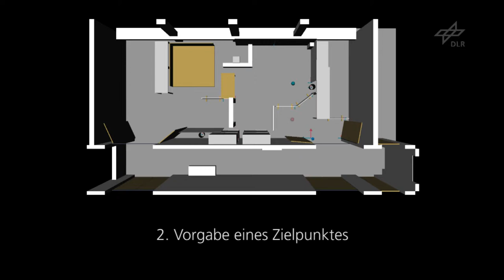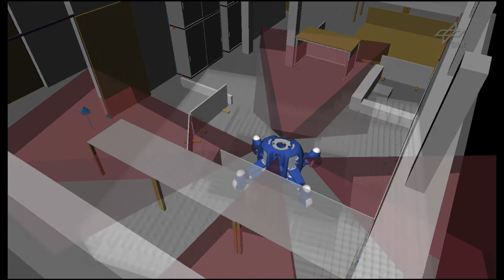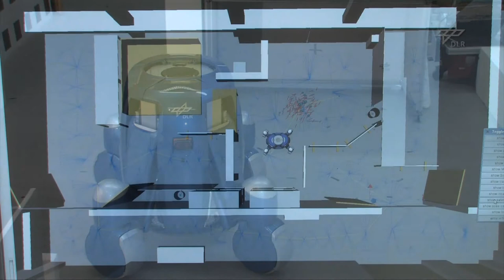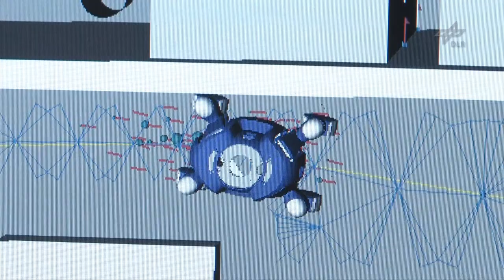Umweltmodellierung, Lokalisierung und Navigation mit mobiler Plattform